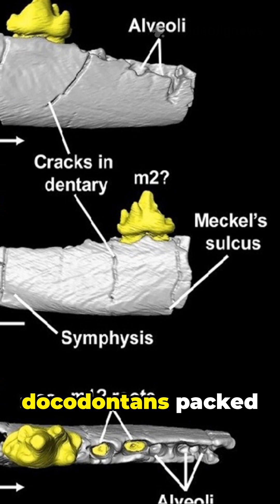Greenland’s Oldest Docodontan Fossil: A Prehistoric Surprise!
A single molar has just rewritten part of mammalian history. Scientists have unearthed the oldest known docodontan fossil—Nujalikodon cassiopeiae—in Greenland’s Rhætelv Formation, narrowing a 40-million-year evolutionary gap. Dating back over 200 million years, this tiny jaw fragment reveals massive insights into early mammal relatives, their diversity, and their survival in Jurassic ecosystems.

This remarkable find, preserved in the Kap Stewart Group, not only sheds light on mammalian ancestry and extinction mysteries but also challenges long-held beliefs about docodontan distribution and migration patterns. Greenland, once thought to hold few such secrets, may in fact be a hotspot for uncovering key chapters of prehistoric life.

🔬 In this video, we’ll explore:
• Fossil analysis and 3D reconstructions of the molar and jawbone
• How docodontans thrived with unusually complex teeth
• What this discovery means for evolutionary biology and paleontology
• Why Greenland could hold more groundbreaking fossil surprises

🔔 If you’re fascinated by paleontology, ancient mammals, and evolutionary science, join us for this deep dive into Earth’s early history—and don’t forget to subscribe, like, and share to support more exciting fossil stories!